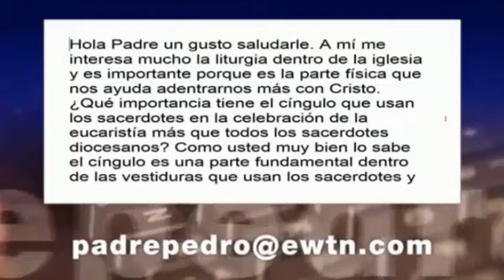Por que algunos sacerdotes no utilizan el cingulo - PADRE PEDRO NUÑEZ (1 | Ene. | 2020)